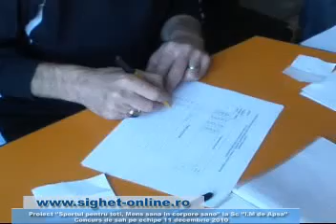Proiectul ''Sportul pentru toti'' - competitie de sah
proiectul ''sportul pentru toti'' la sc I.M de Apsa din sighet. sah 11 decembrie 2010